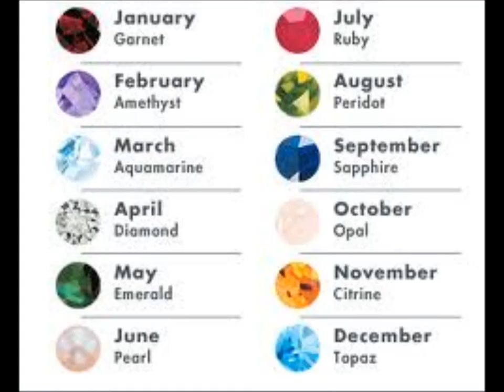Rachel Anderson Art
Rachel Anderson is a fav so here is a tribute to her!